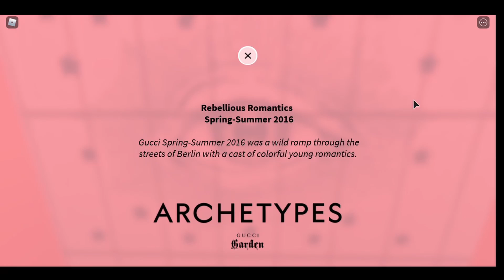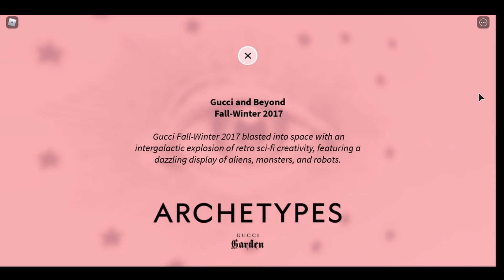The Gucci Garden in Roblox (SUPER well made)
Render took wayyy too long.